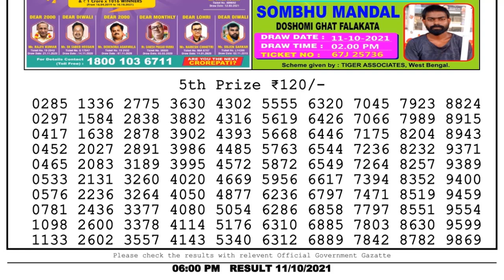Lottery Sambad Lottery Live 6pm 11.10.21 nagaland state lottery result